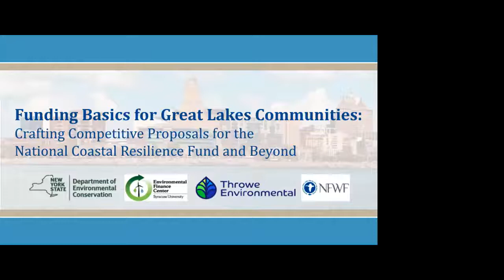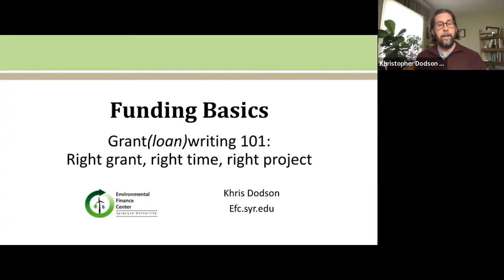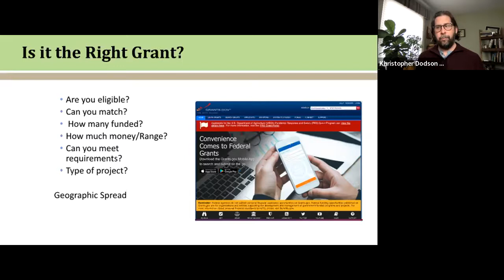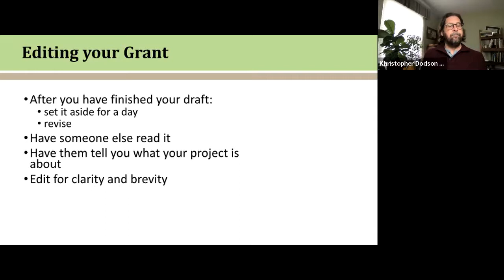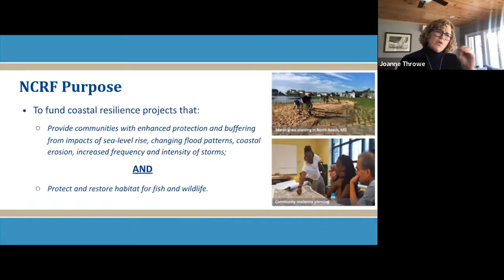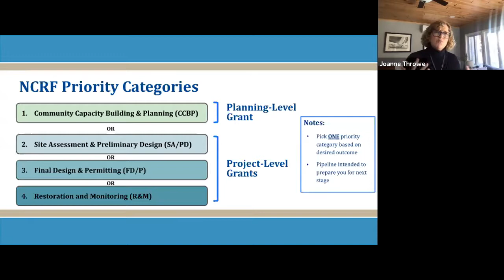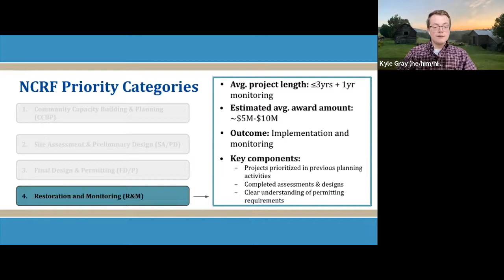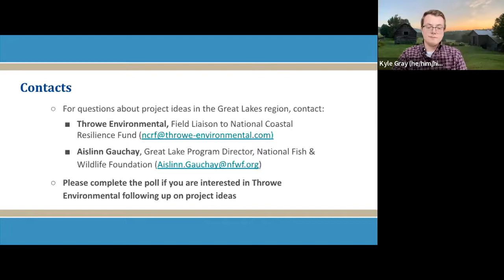Funding Basics for Great Lakes Communities: Crafting Competitive Proposals for the NCRF & Beyond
Webinar Description: From identifying funding opportunities to clicking “submit,” navigating the grant process can be challenging. In this webinar, you will learn how to craft more competitive grant applications and increase the success rate of your submissions. You will learn about the steps you may need to take before you even start writing, including how to identify priority projects, determine suitable funding sources, and avoid common pitfalls.

Presenters will apply key tips to various funding opportunities, including the National Fish and Wildlife Foundation’s (NFWF) National Coastal Resilience Fund (NCRF). NCRF invests in projects that will create, expand, and restore natural systems in areas that will (1) increase protection for communities from coastal storms, sea- and lake-level changes, inundation, and coastal erosion and (2) improve valuable habitats for fish and wildlife species.

NCRF’s team of Field Liaisons, Throwe Environmental, will share funded projects and be available to help you understand how communities can take advantage of the NCRF and other funding sources. Participants are invited to bring ideas and questions for a Q&A following a presentation.